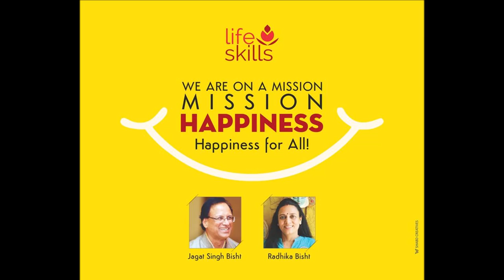ब्रह्माकुमारी शकुंतला का हास्य-योग अनुभव : LAUGHTER YOGA EXPERIENCE OF BRAHMA KUMARI SHAKUNTALA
इस विडियो में ब्रह्माकुमारी शकुंतला बहन द्वारा हास्य-योग के विषय में अपना अनुभव साझा किया है.
Brahma Kumari Shakuntala Behan has shared her experience about Laughter Yoga in this video.

This video is excerpted from 2-day Certified Laughter Yoga Leader training conducted in Indore on the 10th and 11th of July 2015 by Radhika Bisht and Jagat Singh Bisht, Certified Laughter Yoga Master Trainers and assisted by Sai Kumar Mudaliar, Certified Laughter Yoga Teacher.

आभार:
श्री राम किशन जी, मन पसंद पार्क लाफ्टर क्लब, इंदौर
Grateful Thanks:
Shri Ram Kishan ji, Man Pasand Laughter Club, Indore.
For providing us the video clips and permission to use them for the benefit of all.